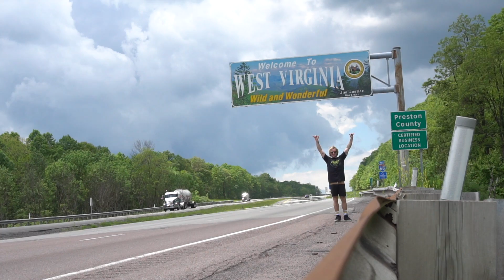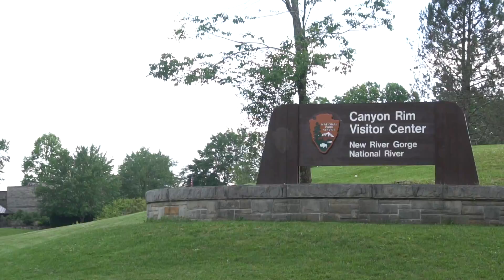MY FIRST TIME RIVER SURFING IN WEST VIRGINIA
What's up NUB NATION!!! It's 1am & I've been up since 4am, but ONE DOWN!!! Please enjoy MY FIRST TIME RIVER SURFING IN WEST VIRGINIA!!! I love you!! - Love Ben